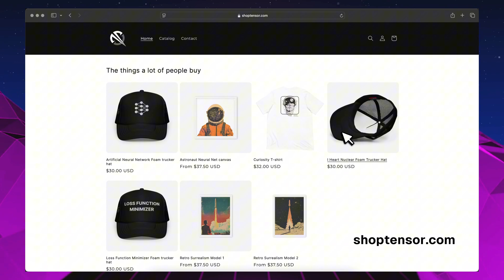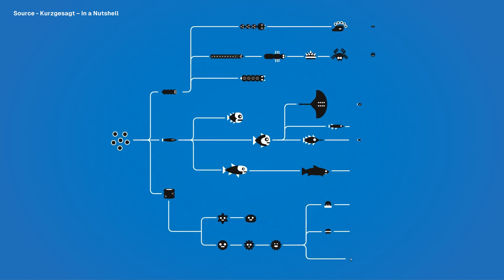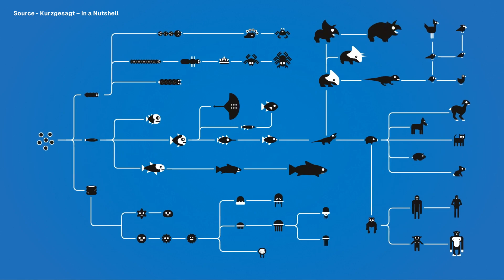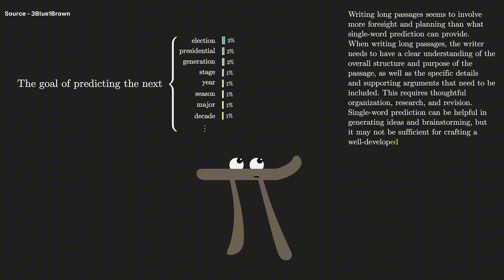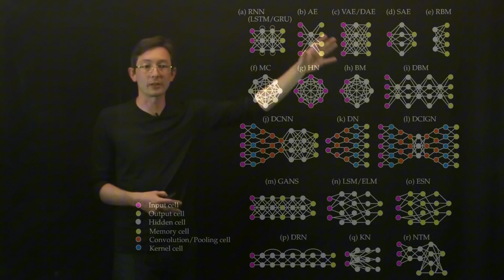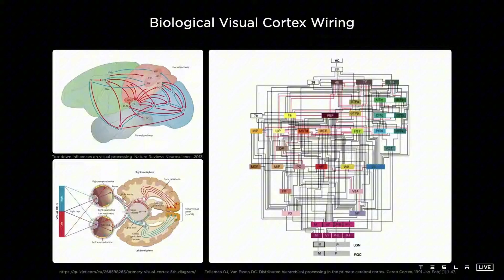Moravec's Paradox: AI’s Strange Limitation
Explore Moravec's Paradox, a fascinating phenomenon explaining why AI and robots effortlessly perform complex calculations but struggle with basic human tasks like walking or folding clothes. We'll unpack the cognitive science behind this paradox, why simple tasks are challenging for machines, and what this means for the future of robotics and artificial intelligence.